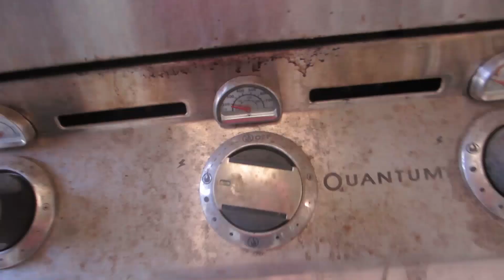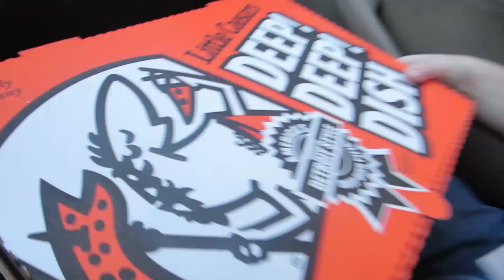STORM TROOPERS AND HOT RODS